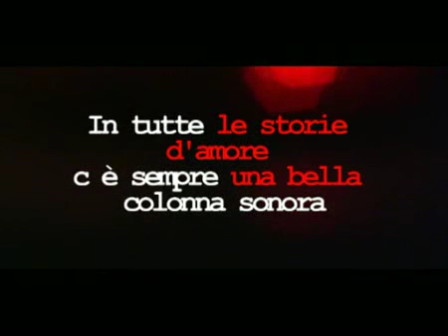Io lei e gli Smashing p. (TRAILER)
Scritto e diretto da Fabio Rao.
Con: Elena Fazio, Angelo Ziccarelli